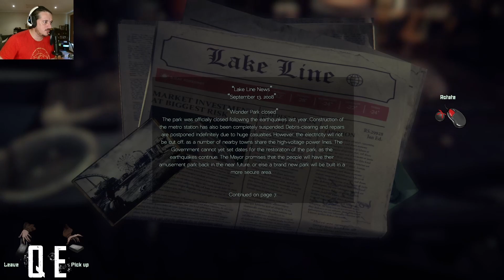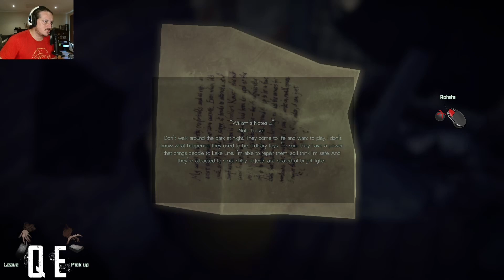In the Parks Interior | Today Is My Birthday S01E03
Little Living Dolls, so creepy
Got my keys made it to the interior, freaked out by clown and the tenseness of this game.
Now what's up with the dolls?

This game has great atmosphere and doesn't lead you in the direction of what to do so it's a lot of exploring to find things and figure out where to go next.
A Birthday Horror Challenge